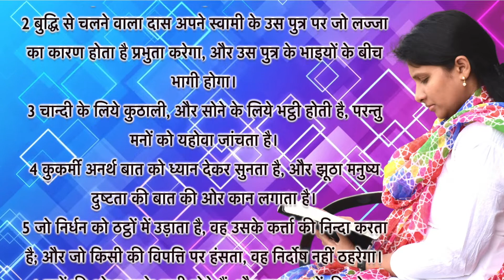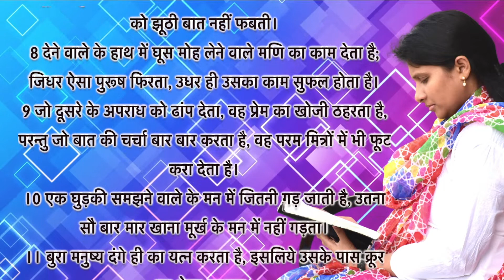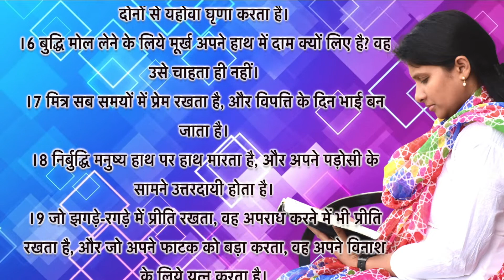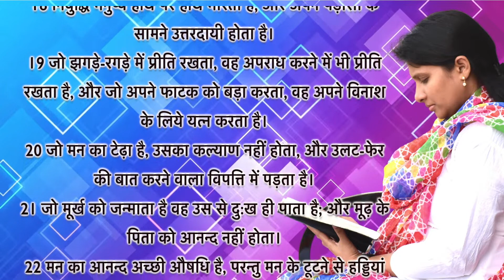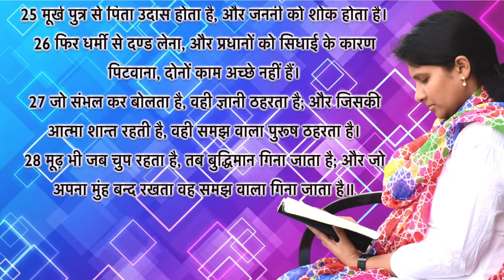HOLY BIBLE | PROVERBS 17 | पवित्र बाइबिल | नीतिवचन 17 | HINDI BIBLE | DR SAM THOMAS | SUNIL SOLOMON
HOLY BIBLE
READING - REV. DR. SAM THOMAS
PIANO - SUNIL SOLOMON
PRODUCTION - SAMSON SAMUEL (SHALOM MUSIC)